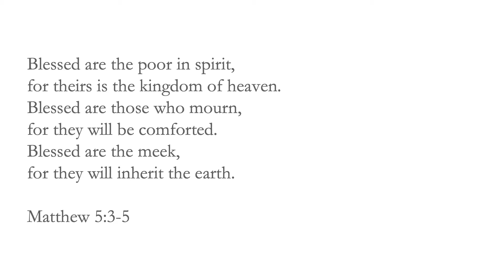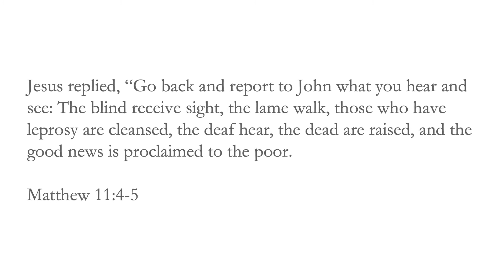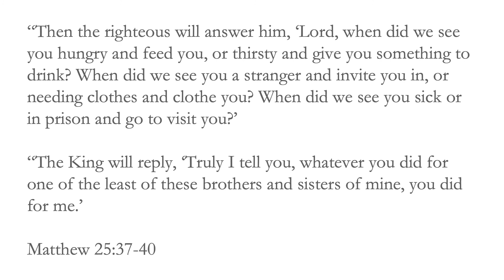ICB 2min Lent Devotions 20210327